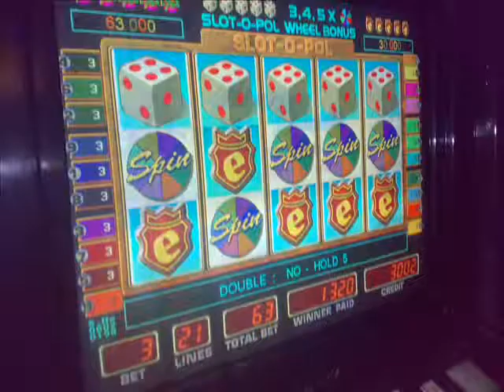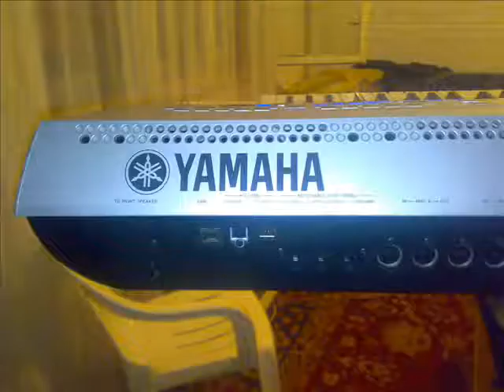yamaha sound kolo Borko Radivojevic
Ovaj kanal je napravljen da drage kolege iz muzickog sveta cuju i vide nesto sasvim drugacije i bolje...